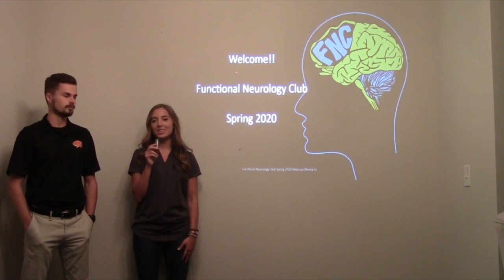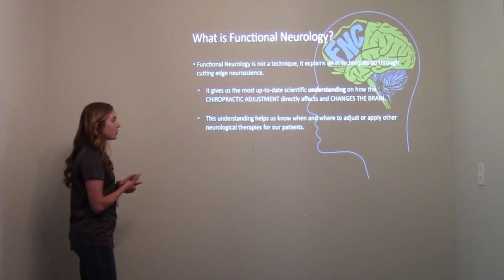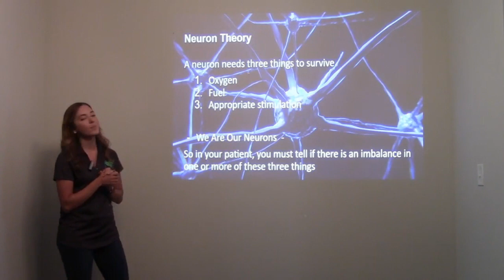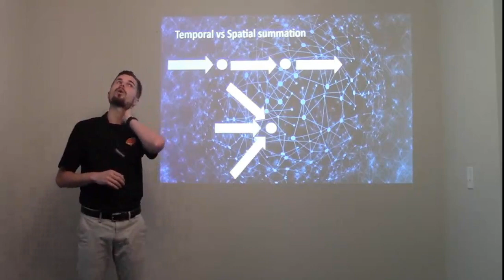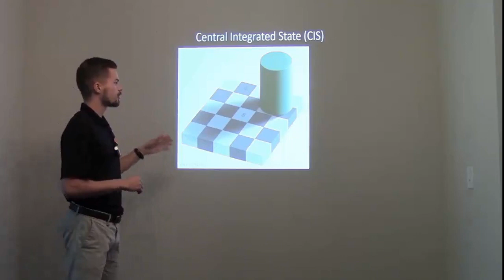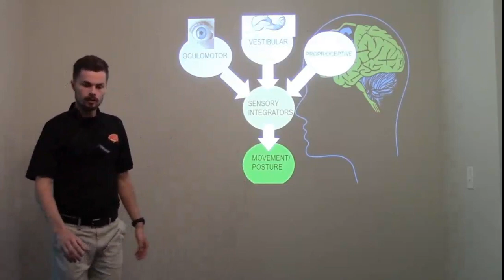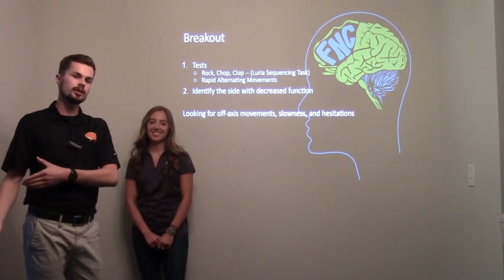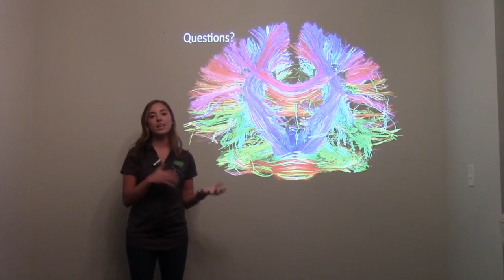Intro to Functional Neurology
Welcome!!! Thanks for joining us for our online "quarantine" edition of Functional Neurology Club this quarter. We are so excited to be able to share new lessons with you every week through these videos. Our goal is to build your understanding of the nervous system, and give you insight on how to apply that knowledge to help give your patient's miraculous results.

Life U Functional Neurology Club